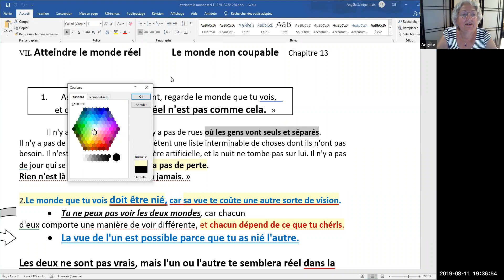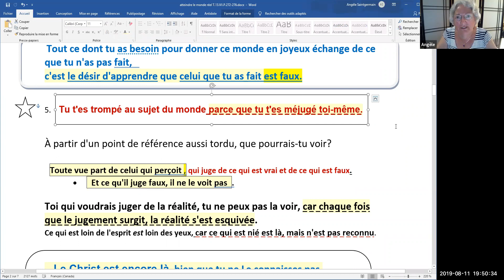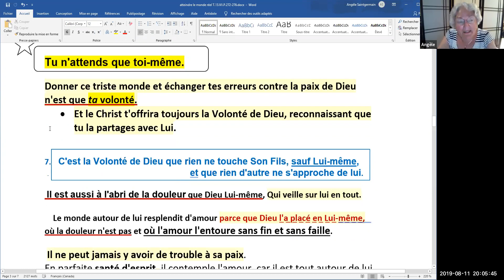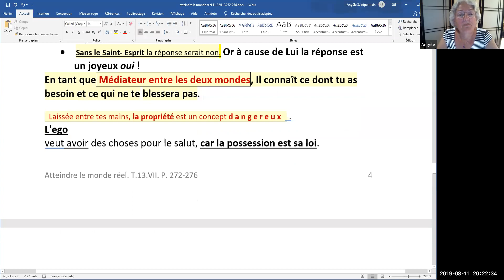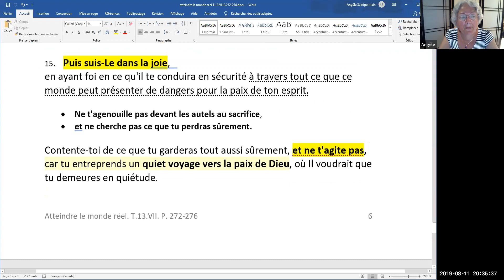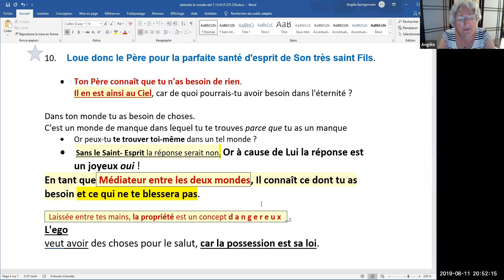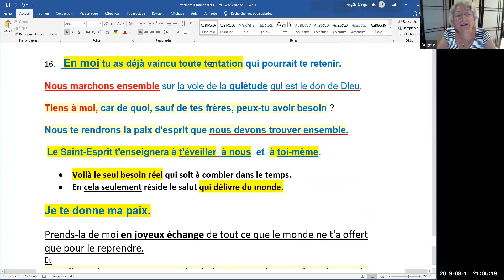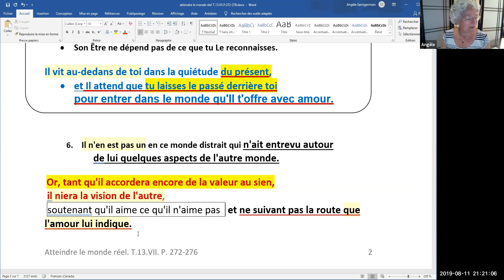29- Atteindre le monde réel - Un Cours En Miracles - T 13. VII avec Angèle Saint-Germain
VII. Atteindre le monde réel
Le monde non coupable  - Chapitre 13

1.    Assieds-toi tranquillement, regarde le monde que tu vois,                                                           et dis-toi : « Le monde réel n'est pas comme cela.»
Il n'y a pas d'immeubles et il n'y a pas de rues où les gens vont seuls et séparés. Il n'y a pas de magasins où les gens achètent une liste interminable de choses dont ils n'ont pas besoin. Il n'est pas éclairé par une lumière artificielle, et la nuit ne tombe pas sur lui. Il n'y a pas de jour qui se lève, puis s'enfuit. Il n'y a pas de perte.                                                                               Rien n'est là qui ne brille, et brille à jamais. »

2.Le monde que tu vois doit être nié, car sa vue te coûte une autre sorte de vision.

• Tu ne peux pas voir les deux mondes, car chacun
d'eux comporte une manière de voir différente, et chacun dépend de ce que tu chéris.
• La vue de l'un est possible parce que tu as nié l'autre.

Les deux ne sont pas vrais, mais l'un ou l'autre te semblera réel dans la mesure exacte où tu y tiens. Et pourtant leur puissance n'est pas la même, parce que l'attraction réelle qu'ils
exercent sur toi est inégale.

3.     Tu ne veux pas vraiment le monde que tu vois,                                                                                     car il t'a déçu depuis le commencement des temps.

Les maisons que tu as bâties ne t'ont jamais abrité. Les routes que tu as faites ne t'ont mené nulle part, et aucune des villes que tu as bâties n'a résisté aux assauts dévastateurs du temps. Il n'est rien que tu as fait qui ne porte la marque de la mort.

• N'y tiens pas, car il est vieux et fatigué et déjà il était   près de retourner à la poussière alors même que tu le faisais.

Tu ne pouvais pas lui donner cela; ainsi, bien que tu t'en détournes avec tristesse, tu ne peux pas trouver en lui la route qui mène loin de lui dans un autre monde.

Le texte complet ne peut être inséré en totalité dans cette description.

Vous le trouverez dans le Texte aux pages 272-276 du Livre

Pour toute question à propos de ce texte vous pouvez joindre
Angèle Saint-Germain dont les coordonnées sont trouvées via ce lien.

Pour toute question à propos de cet enregistrement vous pouvez joindre